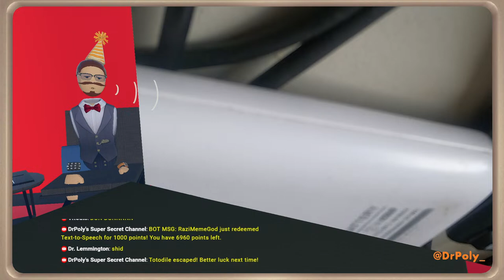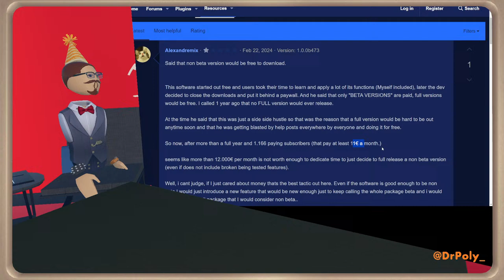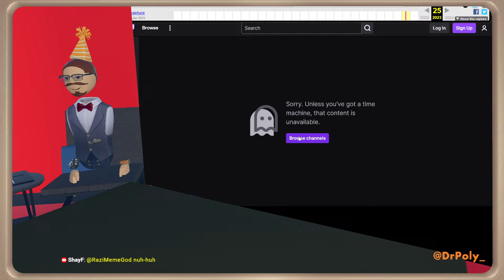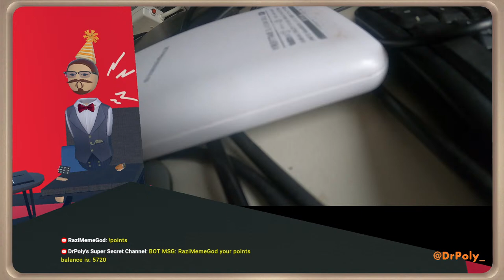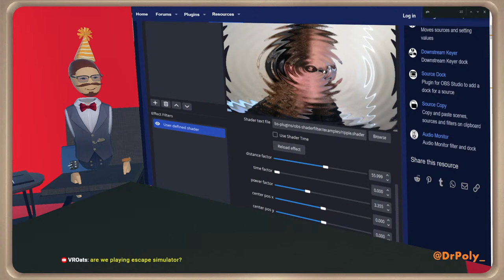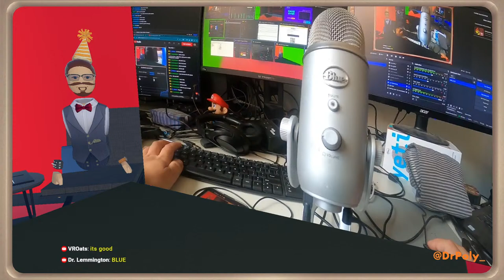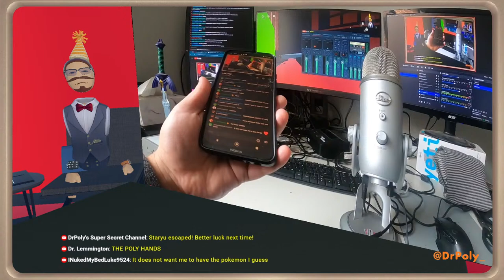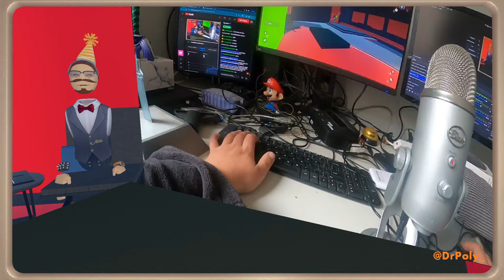Cooking with Poly - Bread | DrPoly LIVE (TEST STREAM)